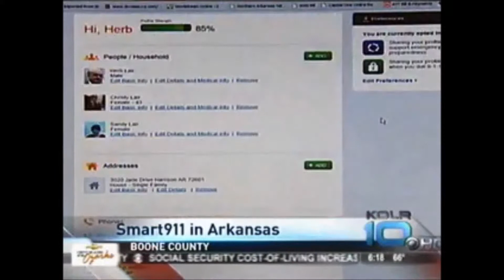National Smart911 Technology to Improve 9-1-1 Services (AR)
A relatively new program called 'Smart911' allows residents to provide lifesaving information online before an emergency happens. Harrison Fire investigator, Clint Nichols says, "Knowing information like where bedrooms are located during a fire, or what medication someone is taking following an accident is vital." To sign up or learn more about Smart911, go

KOLR CBS News (10-22-14)